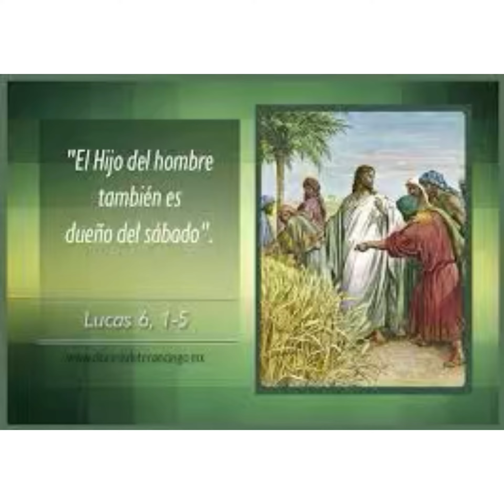Evangelio de hoy sábado 3 septiembre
El hijo del hombre es Señor del sábado